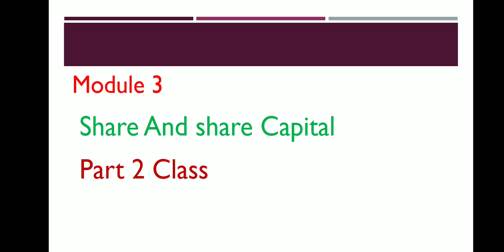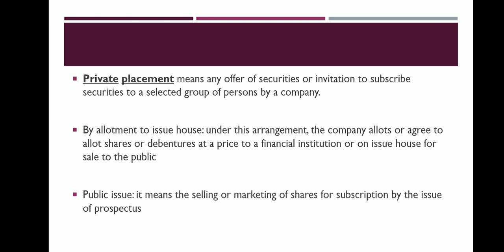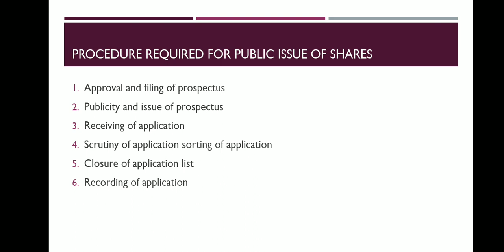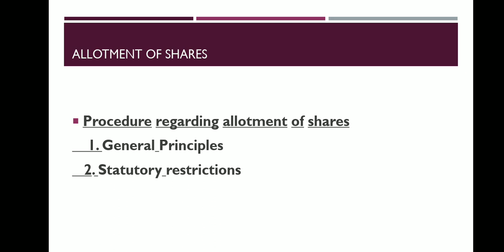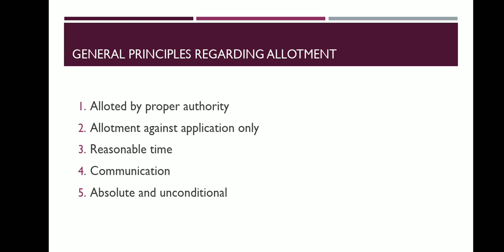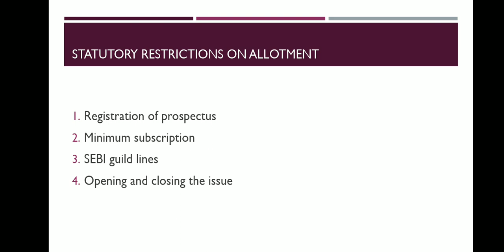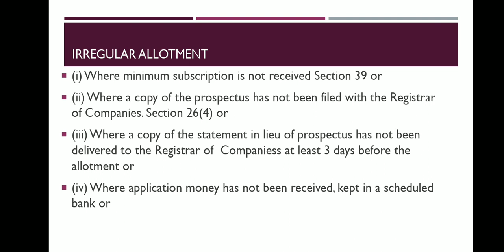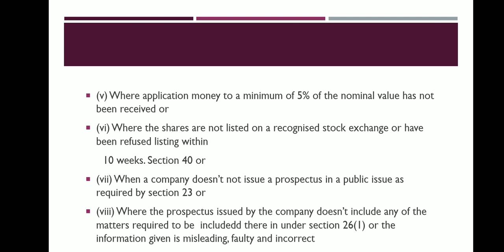Calicut university# Corporate Regulations, Module 3 Part 2